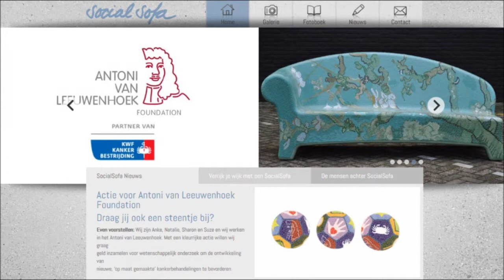OOG Ochtendshow 25 02 2014 Interview Social Sofa De Wijert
Vanmorgen hadden we Sita Dokter telefonisch in de uitzending, zij is initiatiefneemster van het Social Sofa project in De Wijert. De Social Sofa is een met mozaïek uitgevoerde betonnen bank, waar iedereen op kan gaan zitten in het Hendrik De Vriesplantsoen in De Wijert. Het idee erachter is dat het buurtgenoten met elkaar verbindt. Dit is in het geval bij het maken van de sofa, maar natuurlijk ook daarna, als buurtgenoten er op gaan zitten.

Je hoort Baukje en Frank, die Sita Dokter telefonisch interviewen. Rick deed de geluidsmontage en videovormgeving voor deze video. Foto's zijn gemaakt door Rick, tenzij anders vermeld.